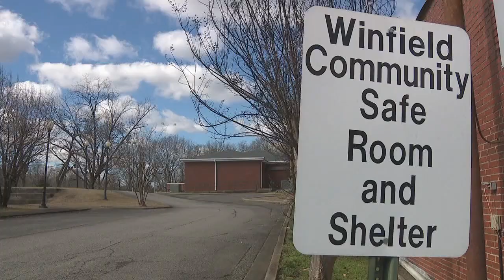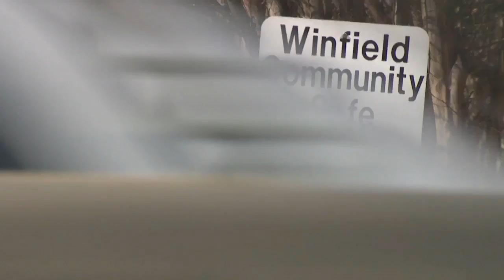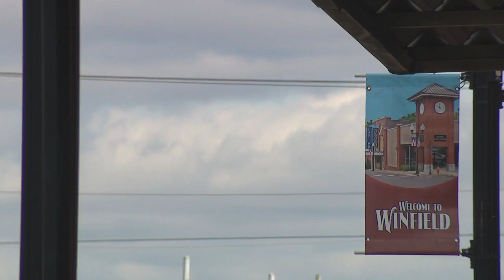City of Winfield hoping to add at least two more storm shelters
In addition to adding more shelters in the city, there is also a continuous effort to repair traffic lights from the tornado back in 2021. The mayor said they are hoping to have everything in by March 6, to have that problem resolved.